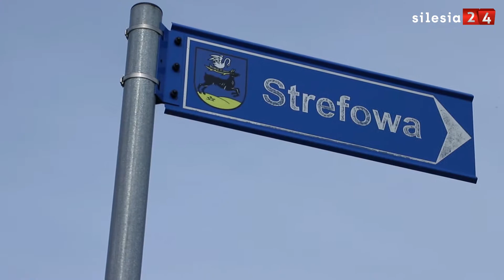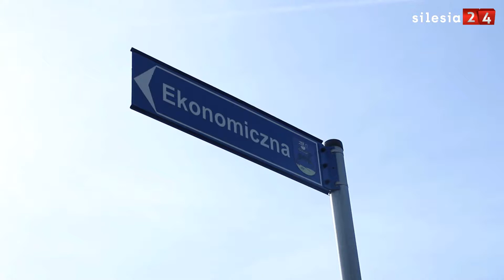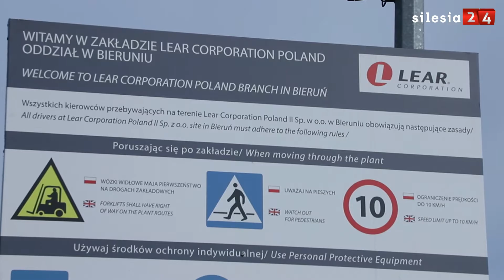SILESIA24.PL O TERENACH INWESTYCYJNYCH I NOWYCH ZAKŁADACH PRACY W BIERUNIU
Najpierw rolnictwo, następnie ciężki przemysł - to krótka historia Bierunia. Jednak to górnośląskie miasto przygotowuje się na transformację. Władze Bierunia chcą, żeby ich miasto nie było kojarzone tylko z górnictwem, którego historia zmierza ku końcowi. Nowe strefy ekonomiczne, inwestycje, drogi i osiedla: Bieruń rozwija się w kierunku nowej przyszłości Górnego Śląska.